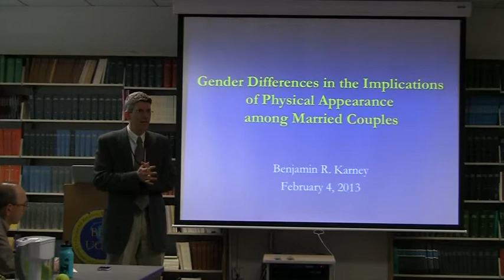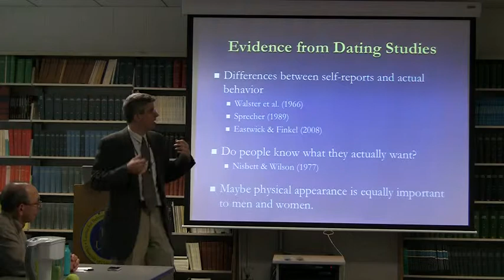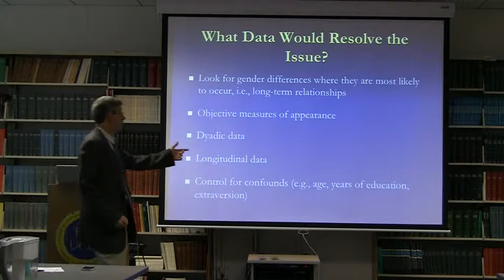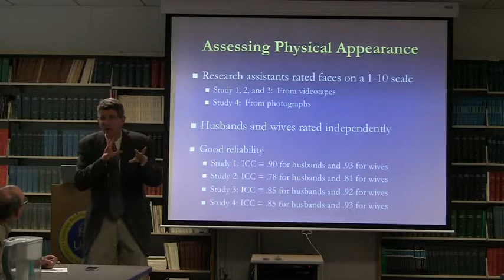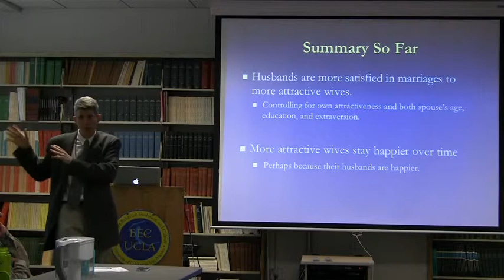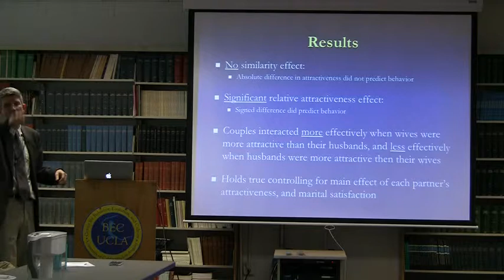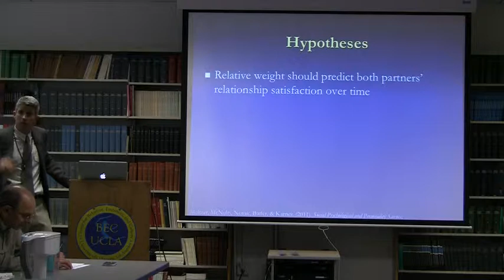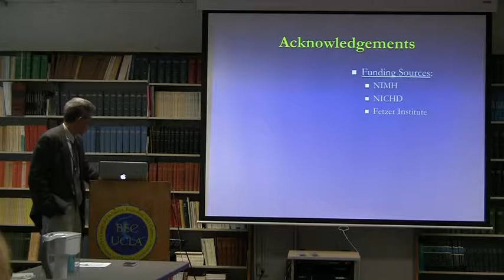Gender Differences in the Importance of Attractiveness and Weight...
2/4/2013
Benjamin Karney - UCLA
"Gender Differences in the Importance of Attractiveness and Weight in Established Romantic Relationships"

"Among strangers, no variable has as much power to predict interpersonal judgments as physical appearance. In particular, more physically attractive people are judged as more desirable romantic partners, and generally males have been found to be more affected by a partner's physical appearance than females. But does physical appearance continue to play a role in established relationships? We addressed this question across several studies of the early years of marriage. Drawing upon observational data on newlywed's marital interactions, and longitudinal data on the trajectory of their marital satisfaction over time, these studies examined how the facial attractiveness of each partner (as rated by objective observers) and the body mass index (BMI) of each partner accounted for relationship processes and outcomes. In general, these results suggest that, in established relationships, the absolute level of each partner's attractiveness matters less than the relative attractiveness of partners within the couple. Moreover, we observe consistent gender differences, such that outcomes are more favorable in couples wherein wives are more attractive than their husbands, and less favorable in couples wherein husbands are more attractive than their wives."